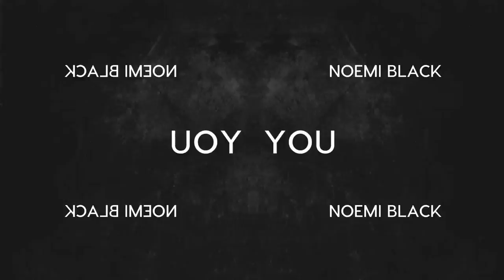Noemi Black - With You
In her new track, Munich based Polish Noemi Black fuses two different atmospheres into a powerful and energetic Techno banger. "With You" initially pulls out gloomy industrial power, but soon turns into a celebration of love. Being yourself, is the motto of the vocal part of this new release, coming to you on Kuukou Records – and it's an invitation to all the ravers out there to just be themselves.